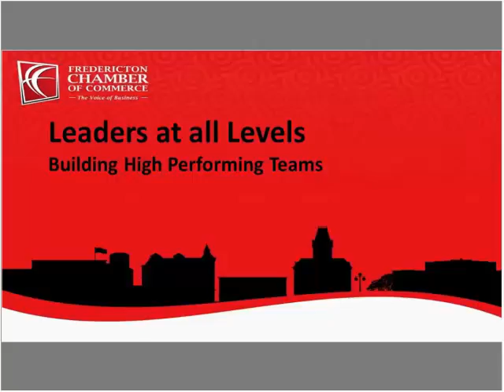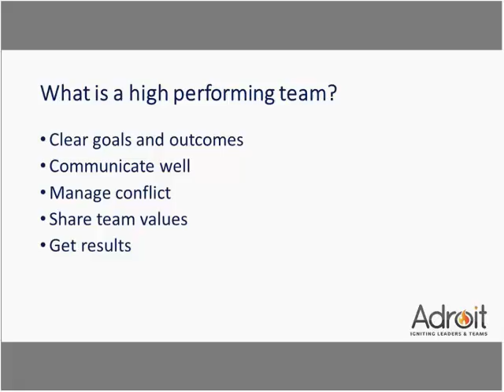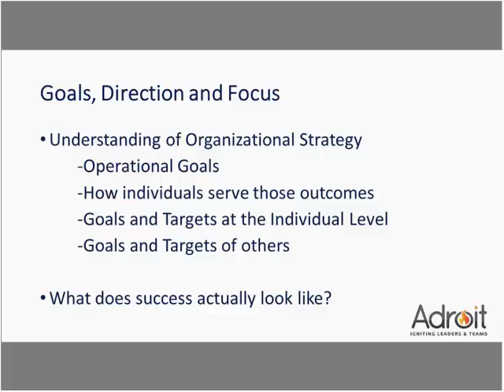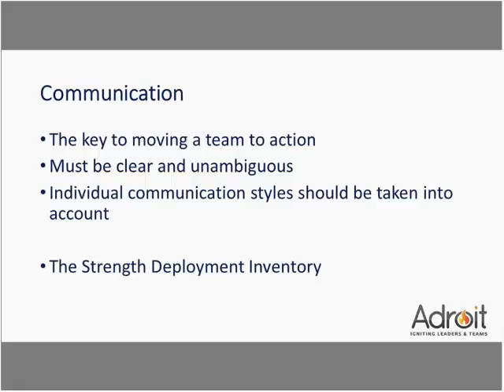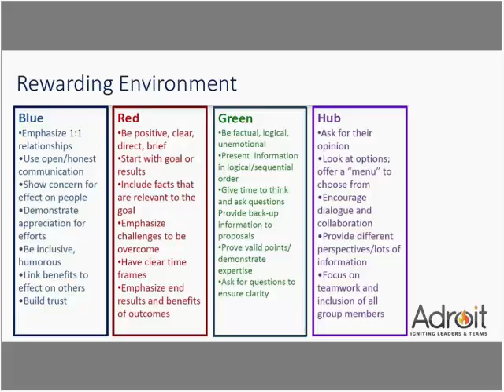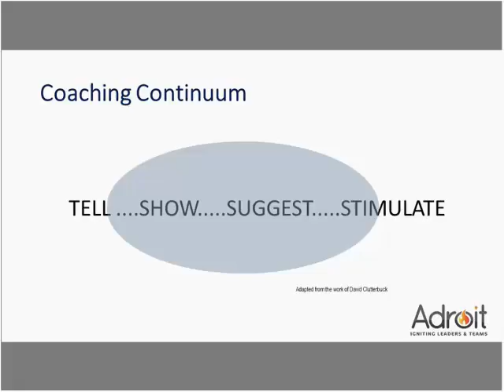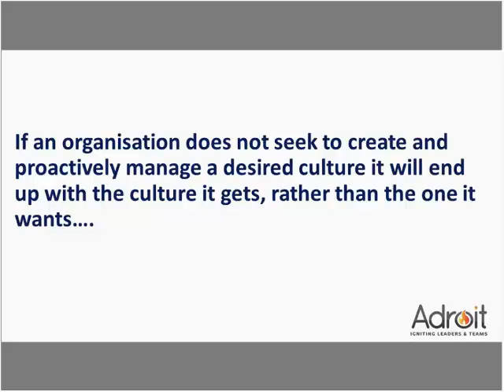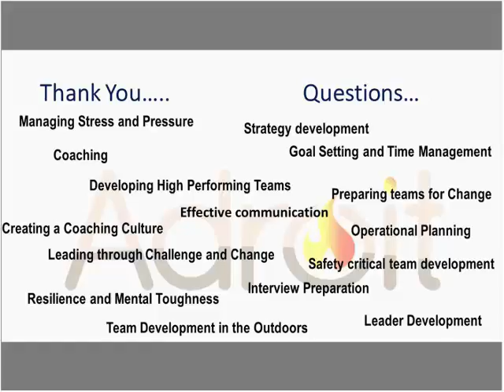Leaders at all Levels - January 2017